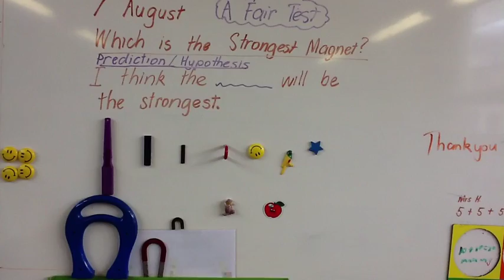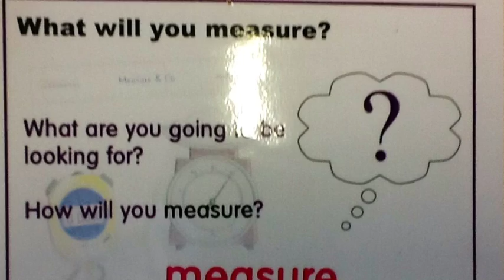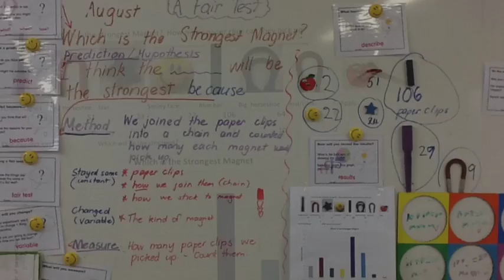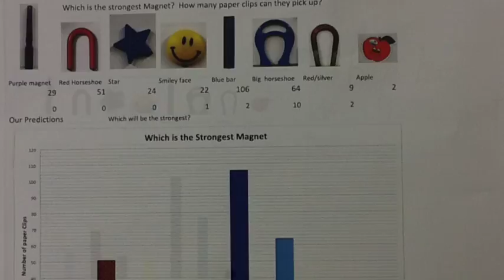What is a fair test? (Junior Science)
5 and 6 year olds use Puppet Pal animations to describe the science process of fair testing magnets to find the strongest one. They also show how to write up the experiment.